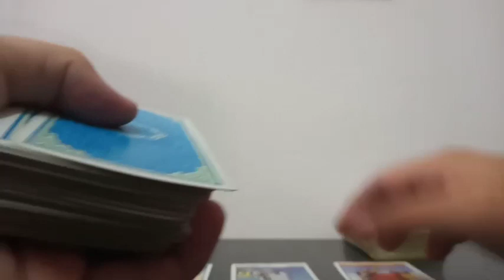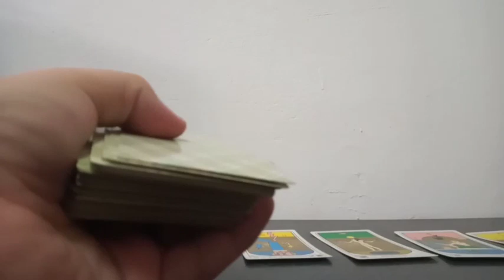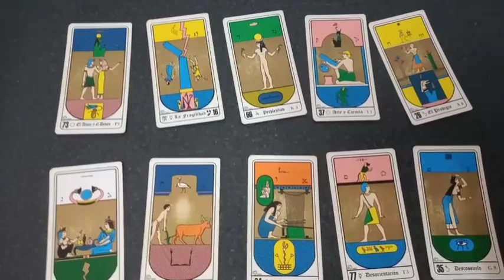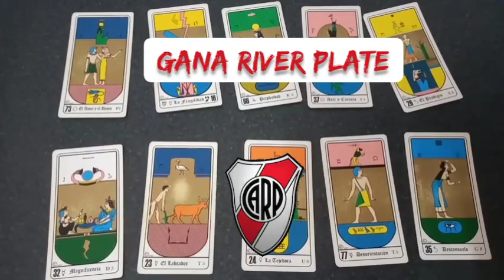Predicción Alianza Lima vs River Plate Fecha N° 1 Grupo F Copa Libertadores 2022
Tirada de tarot con cartas Rider y Egipcias para el partido correspondiente a la fecha 1 del Grupo F por la Copa Libertadores 2022 que se jugará este próximo miércoles 6 de abril del 2022